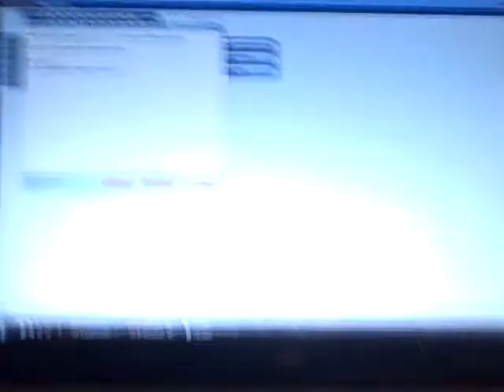3-10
P.S. the cat is Becca's.